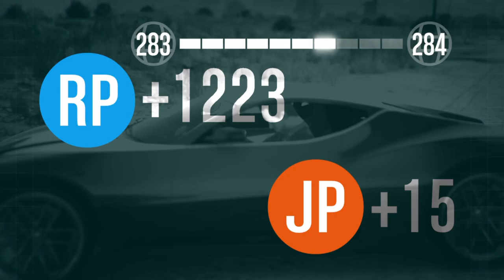GTA V Online #157 Die Datenleck - Situation